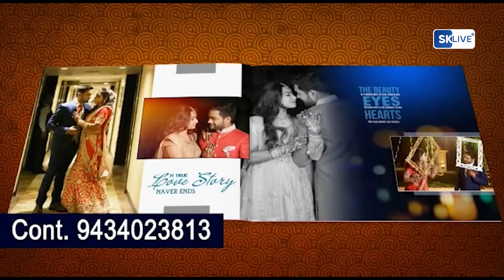Fast News | North Bengal & Sikkim | 7th August 2023